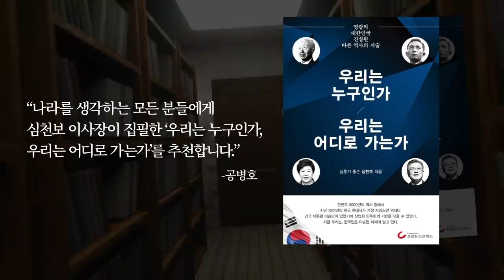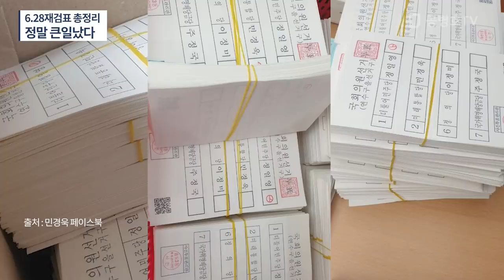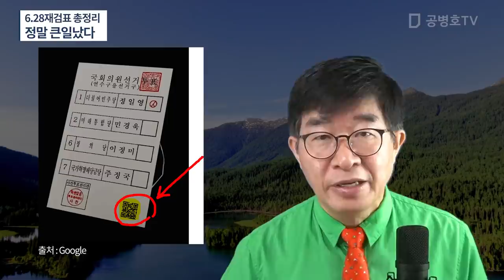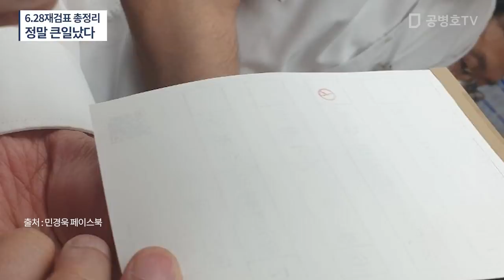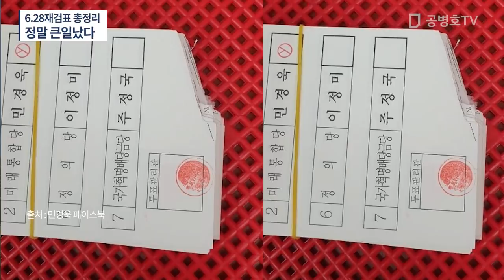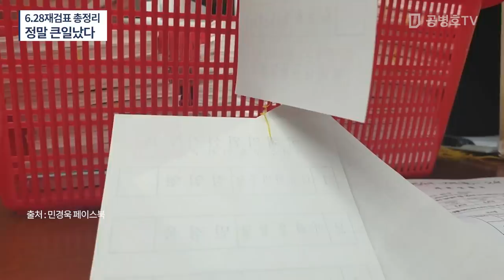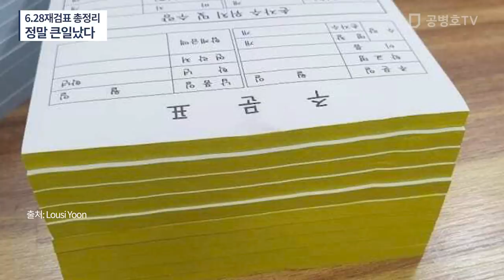[6.28재검표 총정리1] 투표자가 찍은 표는 대부분 소각? / 자기 마음대로 사전투표지를 대량 인쇄해서 집어넣었다 / 이런 짓이 발각되지 않을 거라고 생각? [공병호TV]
Bitcoin : 3MTW849AkP2ftLeSK2teZHMmzLu7Z83s9U